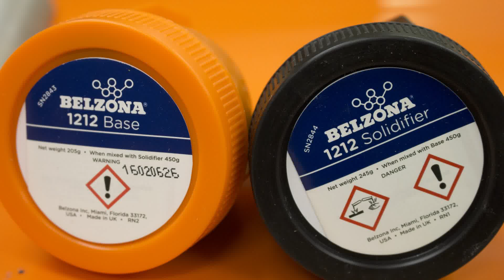How to Stop a Live Pipe Leak with Belzona 1212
A major challenge faced by maintenance engineers is the limited amount of time in which an urgent repair, such as a pipe or tank leak, must be carried out. In this video, you will see how Belzona 1212 can quickly stem a live leak with minimum surface preparation or equipment.

Belzona 1212 has built-in surface tolerant technology, enabling the material to bond tenaciously to steel substrates even when surface preparation is minimal or if the substrate is heavily contaminated with water.

Watch this video to see how Belzona can provide a cost-effective repair that can reinstate equipment for years of service.

Materials Used:
For this live leak sealing demonstration, a prefabricated bypass plate was used along with Belzona 1212 and some cable ties.

How-To Guide:
Step 1: Abrade and roughen the entire repair area for best surface preparation.
Step 2: Mix the Base and Solidifier of Belzona 1212 thoroughly until the material is streak-free.
For more information on surface preparation, mixing and application please see the IFU.
Step 3: Remove the plug from the bypass plate.
Step 4: Firmly apply the Belzona 1212 to the plate, pushing it well into the surface profile.
Step 5: Apply the material to the prepared bond area.
Step 6: Position the bypass plate down firmly over the repair area. Secure the plate using cable ties during the cure.
Step 7: Remove the excess Belzona material to ensure an aesthetically pleasing finish.
Step 8: Insert the plug to stem the leak and remove the cable ties to complete the application.
Belzona 1212 is easy to mix and apply without the need for specialist tools and is ideal for repair kits and emergency situations, ensuring fast back in service time.

To find your local Belzona products and services supplier please